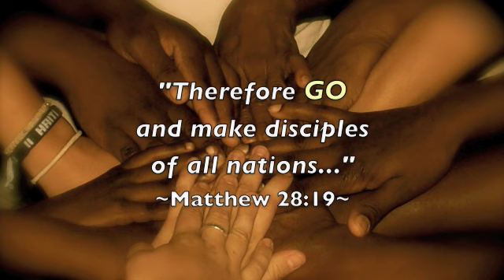GO Haiti! July '09